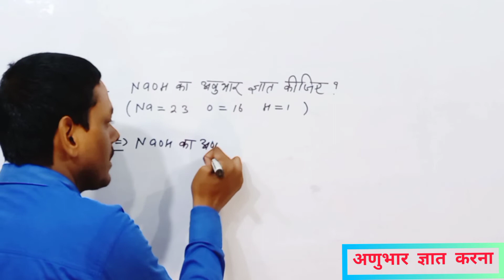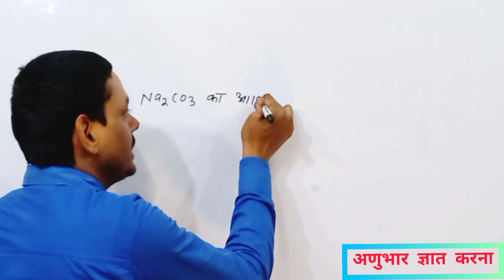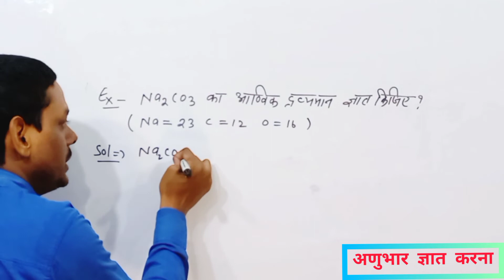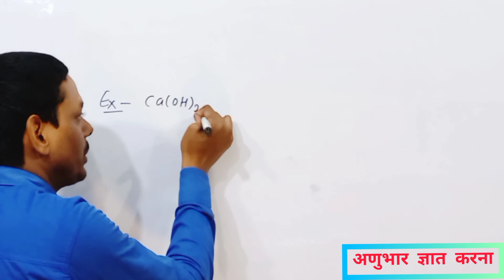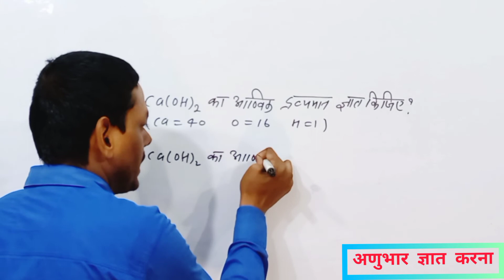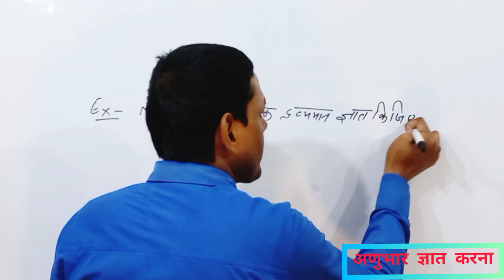योगिकों का अणुभार ज्ञात करना(Find the molecular mass of compound)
BY - ANAND SIR